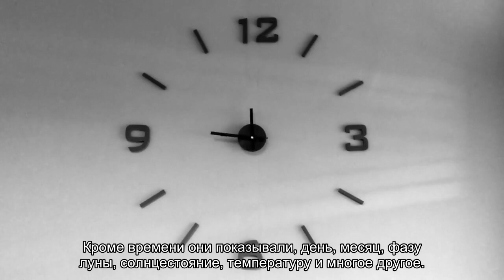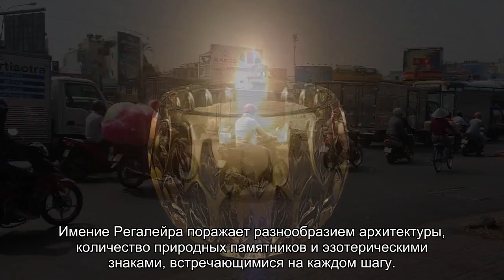Подземная башня в Синтре - масонский колодец для ритуалов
Содержание:Кто построил масонский колодец в Синтре?Масонский колодецРитуал посвящения Архитектура прошлого скрывает множество загадок. В самых гениальных постройках человечества можно обнаружить таинственные символы, оставленные масонами. Одним из таких сооружений является подземная башня в Синтре. Кто возвел колодец со столь сложной структурой? Какие знаки масоны оставили там, и что они значат? Кто построил масонский колодец в Синтре? []